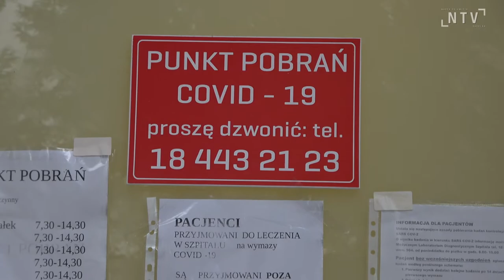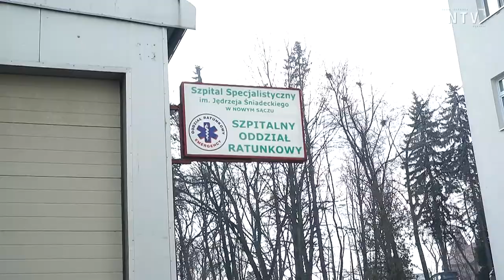Sądecki szpital przygotowuje się na trzecią falę pandemii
Słowacy z Covid -19 nie będą leczeni w szpitalu Specjalistycznym w Nowym Sączu. Powodem jest niewielka liczba dostępnych dla zakażonych koronawirusem łóżek. Niestety zarówno w mieście jak i w powiecie nowosądeckim daje o sobie znać trzecia fala pandemii.